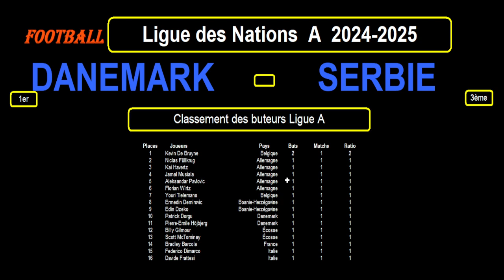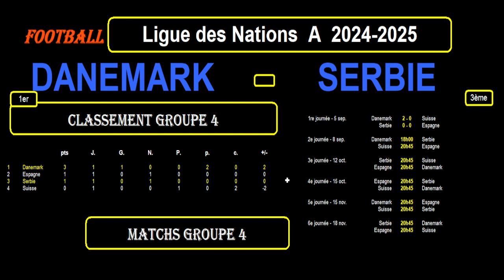DANEMARK - SERBIE : 2ème journée Groupe 1 - Ligue des Nations A 2024/2025 - Stats, Infos, Pronos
Je vous présente le match de football de la 2ème journée du groupe 4 de la Ligue des Nations A 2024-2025, le 08/09/2024 : Danemark contre Serbie.

Je reviens sur le classement, les résultats et les statistiques des 2 équipes dans le groupe 1, les meilleurs buteurs dans cette Ligue des Nations, les 10 derniers résultats toutes compétitions confondues pour les 2 équipes avec les statistiques et je termine par les compositions d'équipes probables et les tactiques éventuelles.